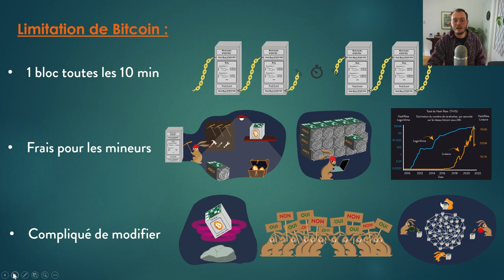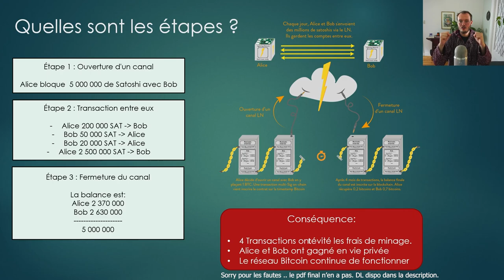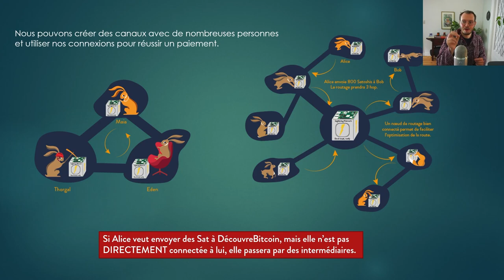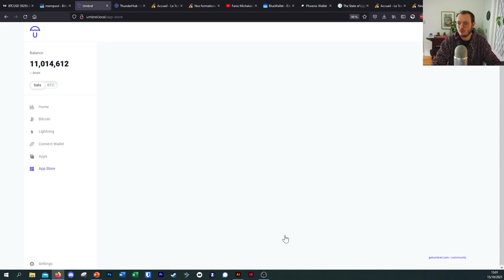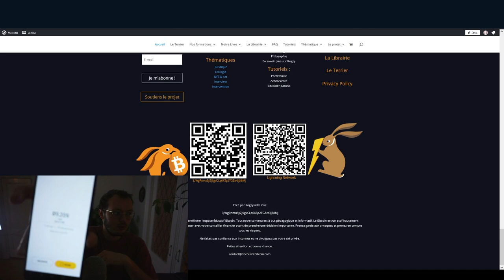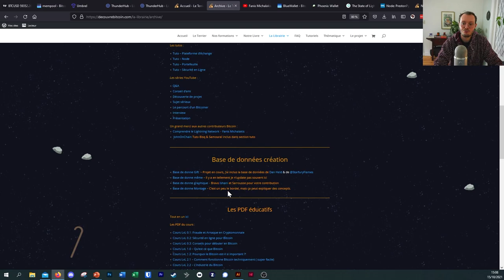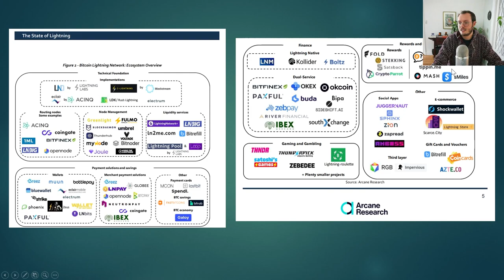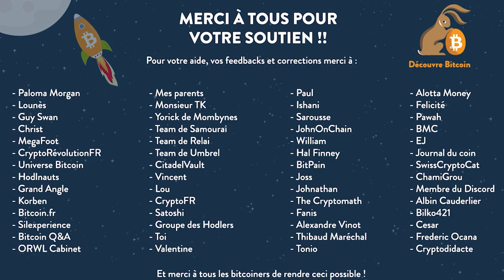Comprendre le Lightning Network ! (Crash course complet)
Remise à niveau sur le Lightning Network, cas d'usage, utilisation, adoption, fonctionnement. Votre récap complet en 1 heure.

- Tous les liens sont sur cette page ou le seront un jour
(SOON)

Sorry pour les fautes, j'ai fait ce cours solo en impro. Le site est également encore en travaux.
Plan de la vidéo 📑 :
00:00 - Introduction.
01:15 - Les limitations de Bitcoin
04:00 - Pourquoi est-ce que Bitcoin a une valeur
05:00 - La décentralisation avant la scalabilité
08:11 - Comment fonctionne le Lightning Network ?
12:10 - Exemple d'un canal lightning entre Bob et Alice
18:00 - Le réseau Lightning Network
24:30 - Noeud Lightning Network
33:30 - Portefeuille Lightning Network
39:00 - les cas d'usages
47:21 - L'adoption du Lightning Network
52:00 - Conclusion

⚠️ ATTENTION ⚠️